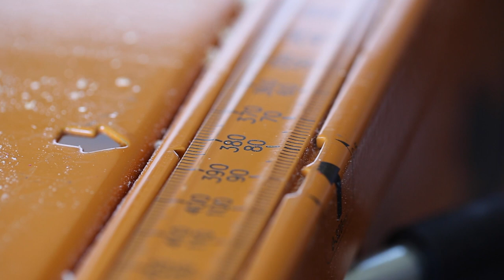Modern Side Table - Modern Maker Podcast 2x4 challenge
This side table was made using only 2 2x4's. it was part of the Modern Maker Podcast

AUSTRALIA:
Makita Brushless Drill Driver
Makita Impact Driver
Bosch Jigsaw
Ryobi Palm Router
Kreg Pocket Hole Jig
Triton Router

USA
Makita Miter Saw
Makita Impact Driver
Bosch Jigsaw
Ryobi Palm Router